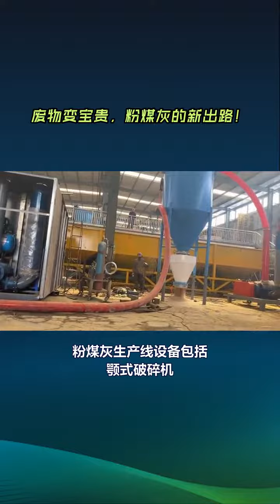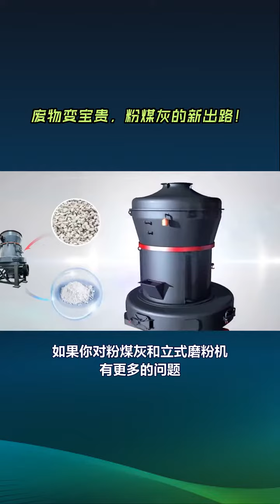Fly ash grinding production line process